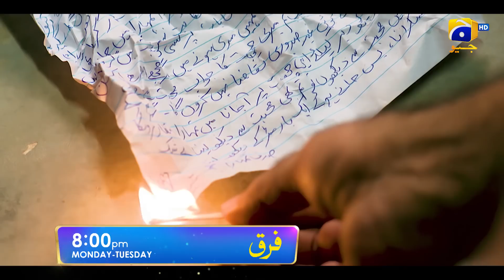Farq | Monday & Tuesday | Ft. Faysal Quraishi, Sehar Khan, Adeel Chaudhry | 7th Sky Entertainment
Save the date for an intriguing new drama serial revolving around a tale of incomplete love.

Farq will air on Monday and Tuesday at 8:00 p.m. on Geo Entertainment.